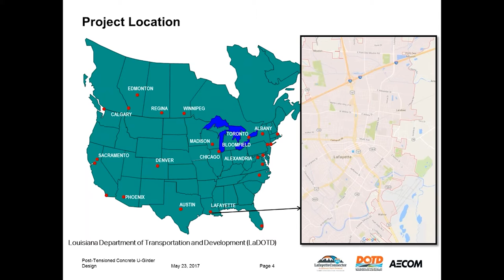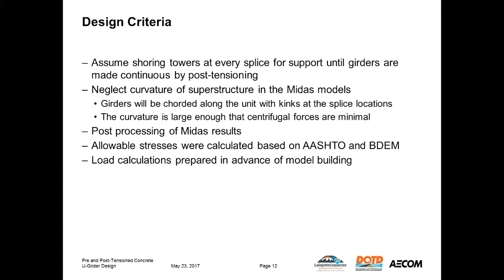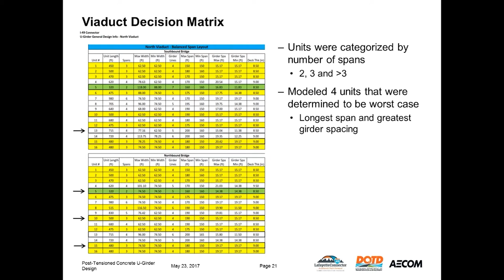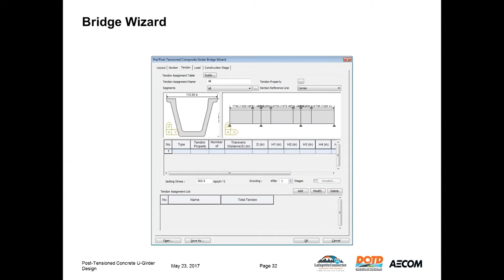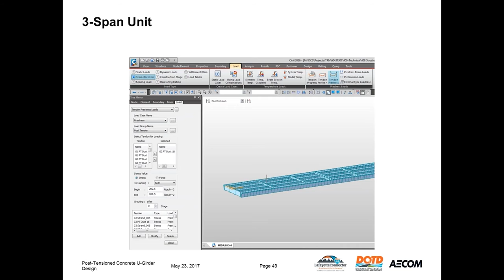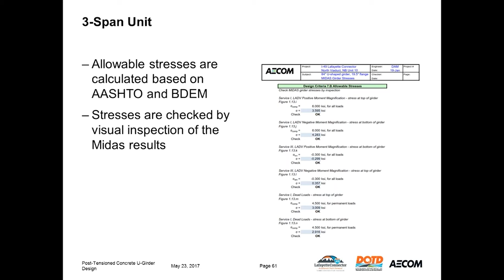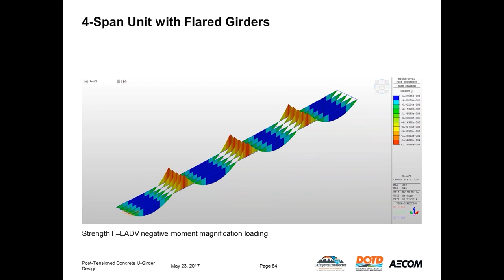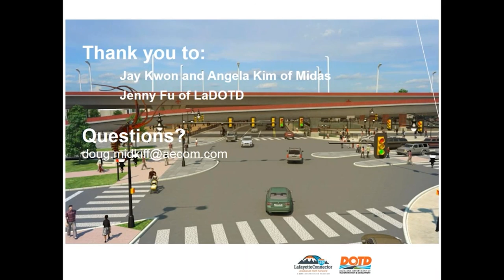Case Study : AECOM Pre and Post Tensioned Design of Concrete U Girders as per AASSHTO